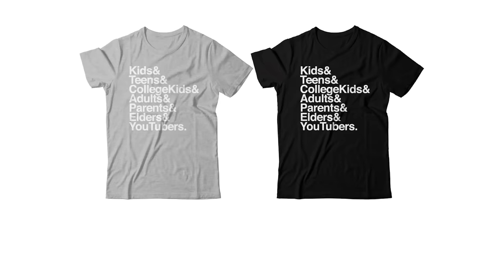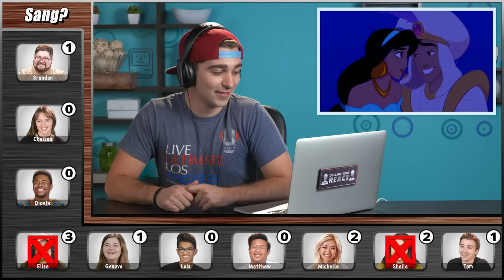College Kids React To Try Not To Sing Along Challenge (Disney Edition)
Try Not To Sing Along Challenge (Disney Edition) played by the College Kids.

Join us LIVE on React every Tuesday, Friday, and Sunday at 3pm PST.

College Kids take on the Try Not to Sing Along Challenge (Disney Edition). Watch to see their Reactions.

Creators &
Editor -  Zach Butler
Jr. Studio Technician -  Oscar Ramos, Stephen Miller, Jayden Romero
Production Assistant -  Lauren Hutchinson, Kyllis Jahn, Micah Kearny,
Stefan Fior, Laura Lareau

College Kids Try Not To Sing Along Challenge (Disney Edition)